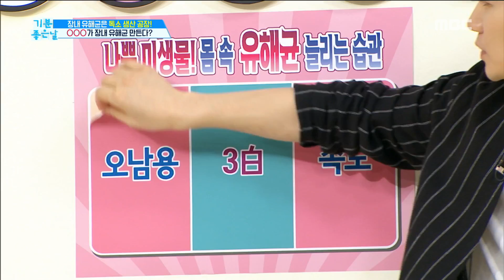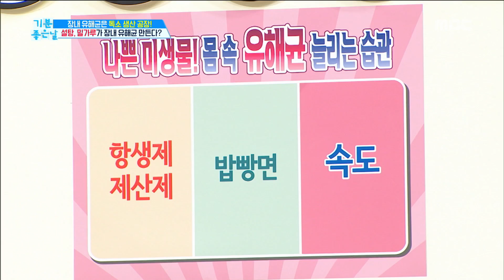[HEALTH] What are the bad habits that increase the harmful bacteria in the body?,기분 좋은 날20190607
What are the bad habits that increase the harmful bacteria in the body?,기분 좋은 날